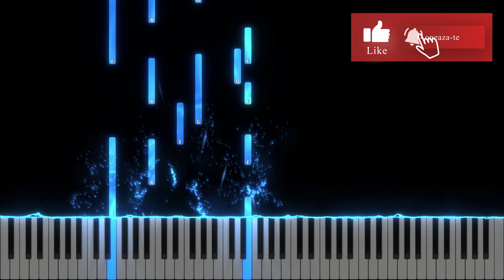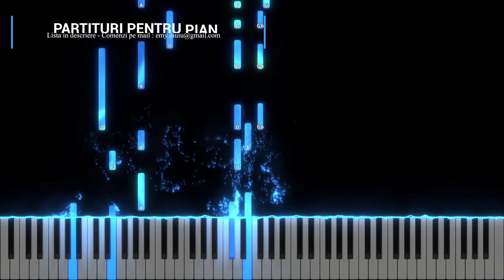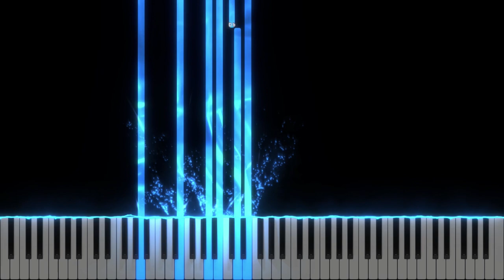Nu exista cruce fara iesle - Harmony Iasi - Instrumental Pian - Negativ Pian - Tutorial